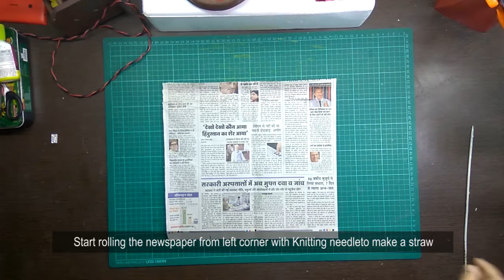DIY Photo Frame | Magic Quill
this is a very easy to make photo frame, with newspapers.